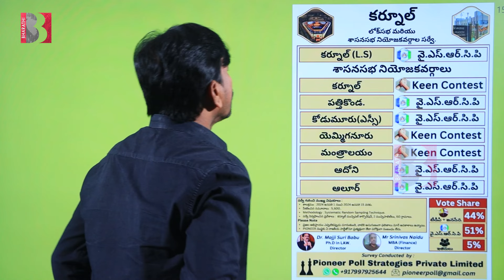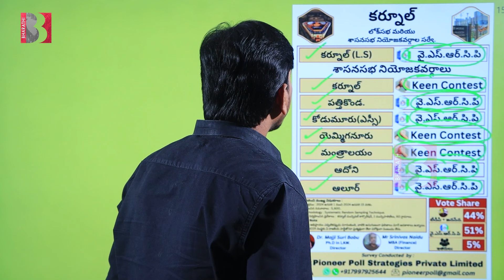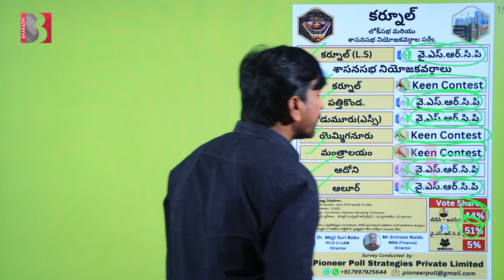కర్నూల్ జిల్లాల్లో గెలిచేదెవరు ...!! | Pioneer Poll Survey Report On Kurnool | AP Elections 2024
కర్నూల్ జిల్లాల్లో గెలిచేదెవరు ...!! | Pioneer Poll Survey Report On Kurnool | AP Elections 2024 | Bharathi Media

@Bharathi Media

Entertainment

Devotional

Exclusive Content